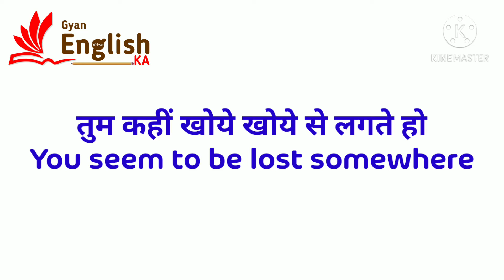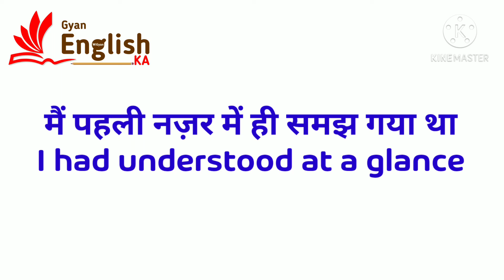Daily Dose | English bolo | # 47 | Spoken English Course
In this video you will learn sentences of english language which are very much common in everyday life.
These sentences are very important in everyday life for having fluency in english language. This video is based on the learning of english language and vocabulary as well.
In this video you will learn vocabulary, english language as well as grammar.

About : Gyan English Ka is the YouTube channel, where you learn vocabulary, english language and grammar in a unique way.